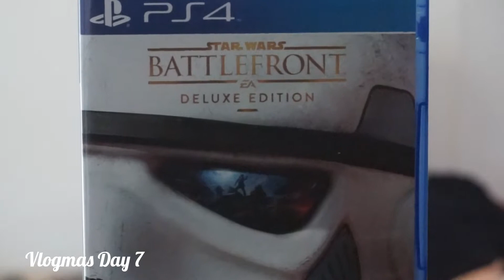THERE'S A BABY IN THERE?!?! (Vlogmas Day 7)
An evening at the dog park turns out to be rather enlightening for Jonathan.